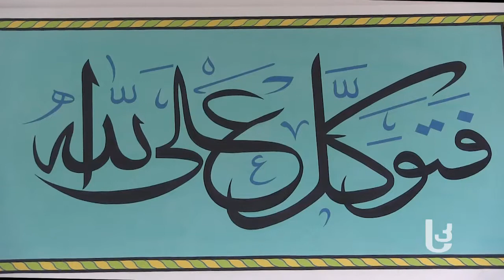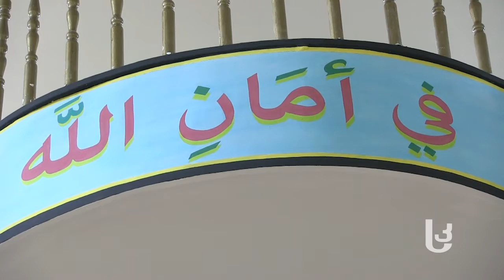ჭელას მეჩეთში კელდებს ხატავენ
ადიგენში, სოფელ ჭელას მეჩეთში კედლების ნაწილი მოხატეს. სალოცავს სოფლის სკოლის ბიოლოგიის მასწავლებელი ზაურ აბულაძე ხატავს.